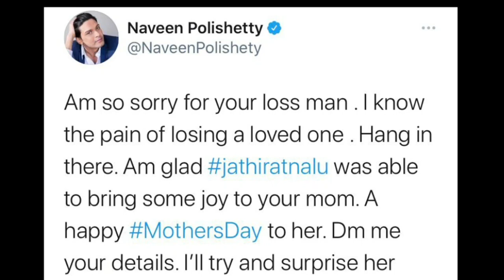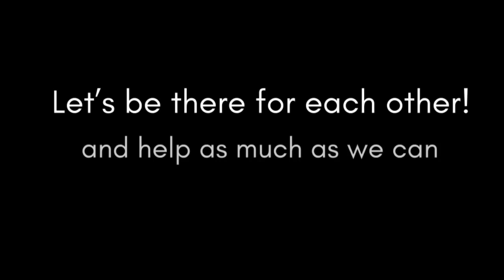A Mother SMILED Again. Naveen Polishetty SURPRISE Call With FAMILY WHO LOST THEIR FATHER TO COVID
NOTE